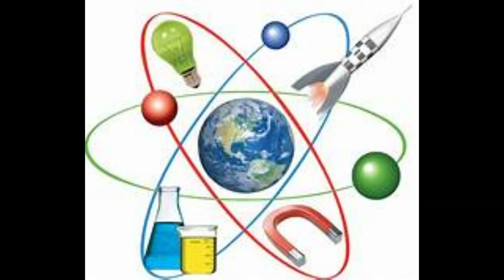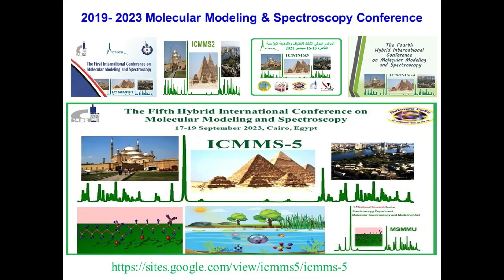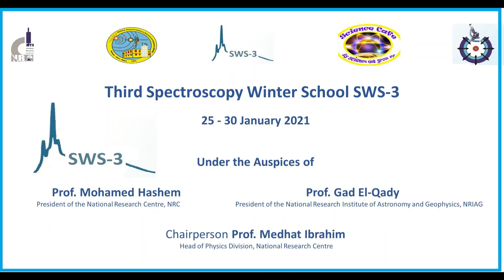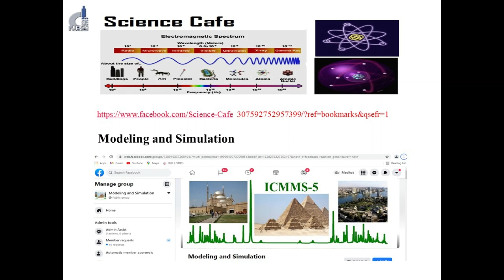Science for the Society: Science Café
Science engagement is an overarching term that includes all aspects of public engagement with science, science communication, science literacy, and science outreach and awareness. Simply, Science is the systematic knowledge generated in all societies in universities and research institutes. For developing countries, Science could solve all problems, and that is why science café and science clubs are necessary, together with scientific institutions in developing countries to spread awareness based on science, which could be important steps toward meeting the society's needs.